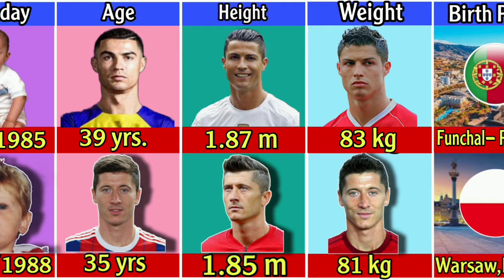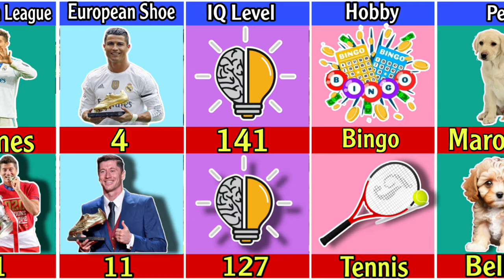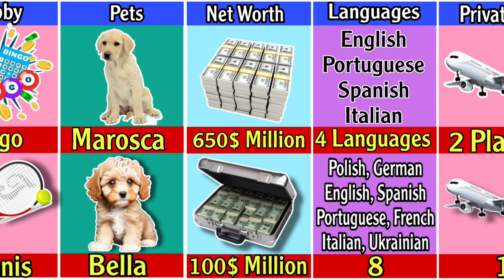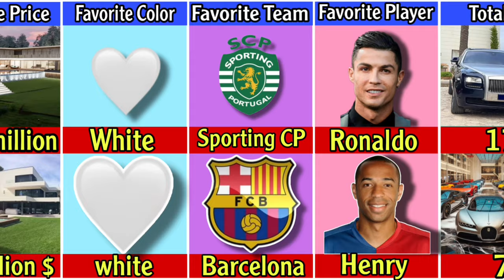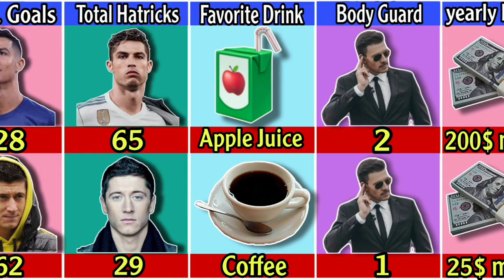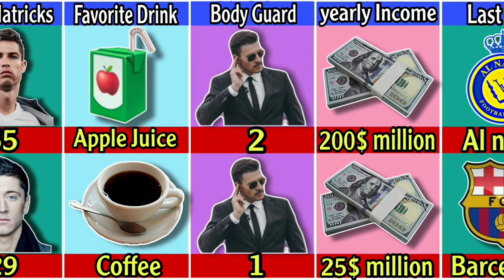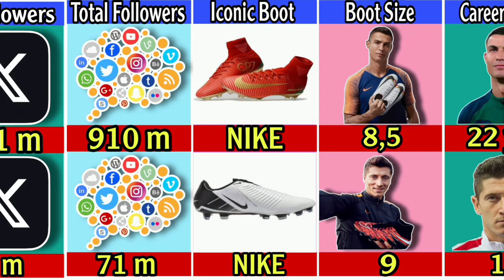The Battle of Legends: Ronaldo vs Lewandowski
Cristiano Ronaldo 🆚 Robert Lewandowski, who wins ? 🤔

Track: Elektronomia - Sky High | Progressive House | NCS -